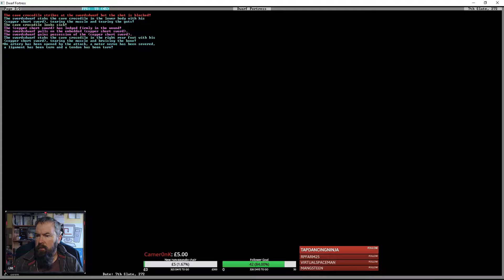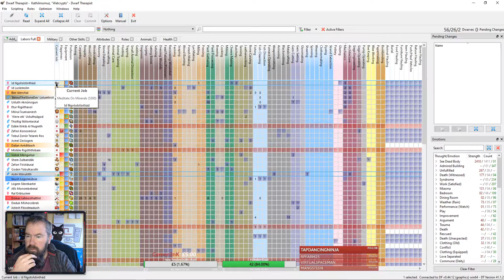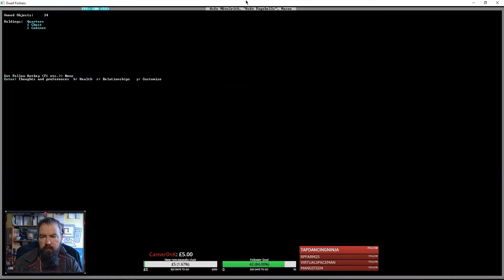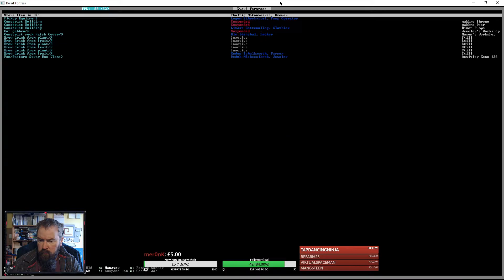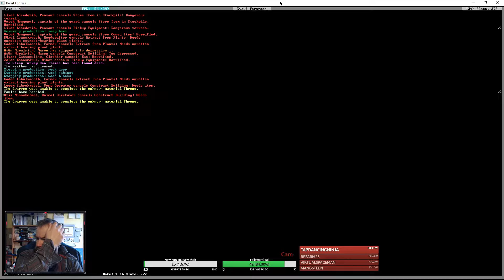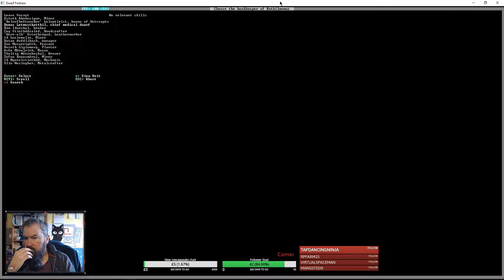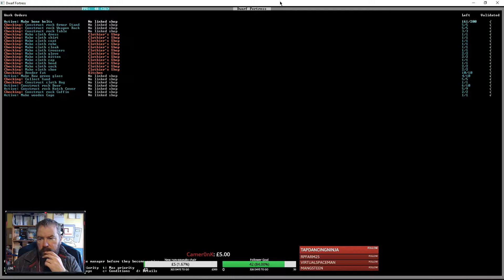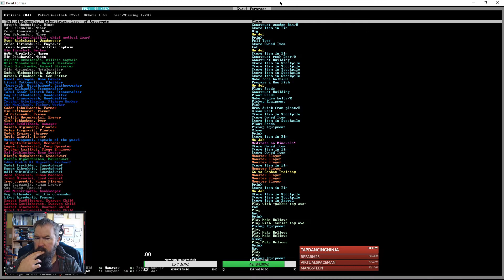Dwarf Fortress - Kathilmomuz - Episode 119 (Live Stream)